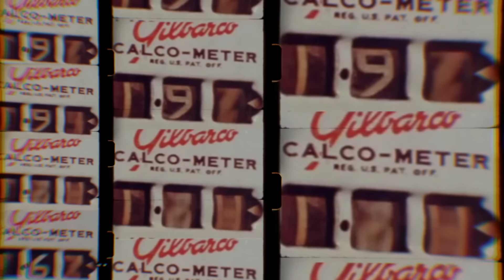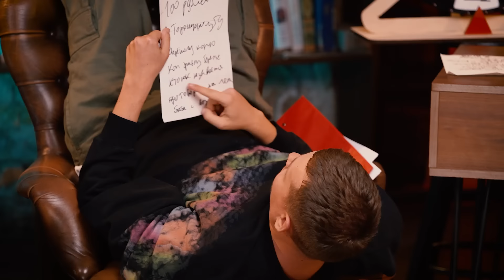KALUSH и ВОВА ШУМКО в КЛУБЕ ДИЛЕТАНТОВ #12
Новый выпуск Клуба Дилетантов с Вовой Шумко и репером Калушем. Будут ли в этом выпуске спорные моменты или всегда пройдет так же гладко как в выпуске с Альбертом и Шлемом. Поглядим

Клуб Дилетантов это интуитивно-интеллектуальная викторина в которой ответ всегда число. Если участник ближе всего к правильному ответу, то он получает балл, если дальше - наказание.